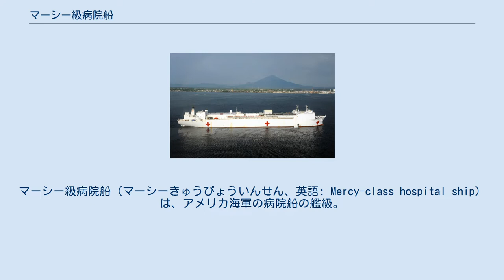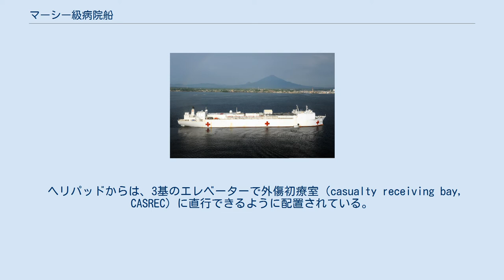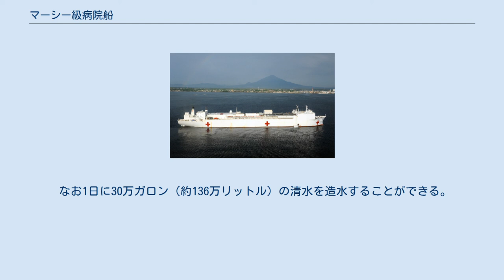マーシー級病院船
マーシー級病院船（マーシーきゅうびょういんせん、英語: Mercy-class hospital ship）は、アメリカ海軍の病院船の艦級。
1,000床の病床に加えて、手術室12室やコンピュータ断層撮影（CT）装置など、充実した医療能力を備えている。
 本級は、アペックス・マリン社のサン・クレメンテ級タンカーを改装したもので、1983年度予算で「ワース」が改装されて「マーシー」となり、1984年度予算で「ローズ・シティー」が改装されて「コンフォート」となった。
このような経緯から、基本設計はタンカー時代のものが踏襲しているものの、上部構造物は大幅に追加されている。
艦橋は船体前部に移動し、船体中央部には広大なヘリコプター甲板が設けられた。
また少なくとも2隻の装載艇が搭載されている。
 主機としては、ボイラー2缶とゼネラル・エレクトリック社製蒸気タービン2基を搭載して、スクリュープロペラ1軸を駆動する方式とされた。
電源としては、出力2,000キロワットのディーゼル発電機3基と出力1,500キロワットのディーゼル発電機1基、出力1,000キロワットのタービン発電機1基、出力750キロワットのディーゼル非常発電機1基が搭載された。
 通常はアメリカ東海岸と西海岸に一隻ずつ配備されて少数の民間人スタッフで維持されており、基本的に岸壁に係留されるか港湾内に停泊して待機し、外洋には機関の整備と点検のために年7日ほど航海するのみである。
出動の際は別途医療スタッフや支援スタッフを招集・乗船させる手はずとなっており、出航まで5日ほどかかる予定となっている。
 ヘリパッドからは、3基のエレベーターで外傷初療室（casualty receiving bay, CASREC）に直行できるように配置されている。
初療室は50床の収容能力があり、トリアージおよび初期診療が行われる。
画像診断のためにポータブルX線撮影装置が使用されるほか、ソノサイト社製の超音波検査装置3基が配置されており、FAST検査などに使用される。
 より本格的な画像診断が必要になった場合に備えて、外傷初療室に隣接して放射線科区画が設けられており、X線撮影・透視室4室およびコンピュータ断層撮影（CT）1室が設けられている。
CT装置としては、2009年の時点ではゼネラル・エレクトリック社製の16列式MDCT（multi-detector row CT：多列検出器型エックス線CT装置）が設置されていたが、2018年4月現在では64列のものに更新され、心臓・冠動脈CTにも対応した。
画像診断区画と隣接して手術室区画が設けられているが、手術室12室のうち1室は血管造影にも使用することができる。
 病床としては1,000床を備えている。
このほかに集中治療室（ICU）80床、術後回復室（PACU）20床が設定されているほか、熱傷治療室もある。
また歯科治療区画もあるほか、下記のような後方支援機能を備えている。
 なお1日に30万ガロン（約136万リットル）の清水を造水することができる。